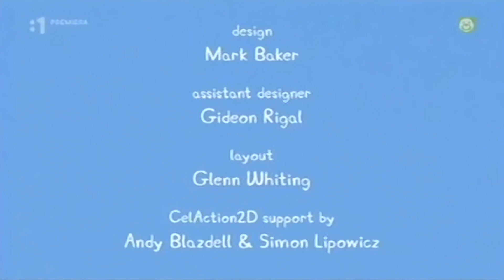Prasiatko Peppa S01E38 PÁRTY V MASKÁCH (Fancy Dress Party) SK Full HD